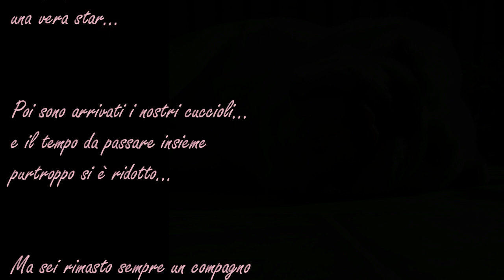A Ettore.... il mio bull(d)o(g)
28/02/12 - 27/03/22